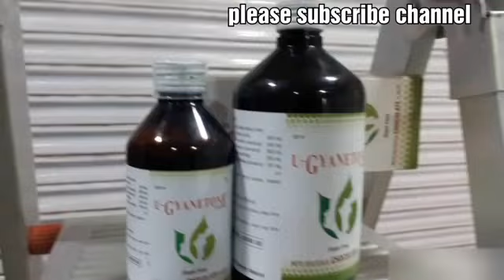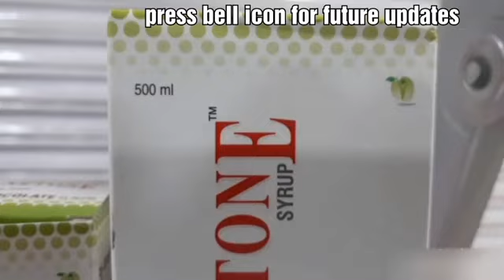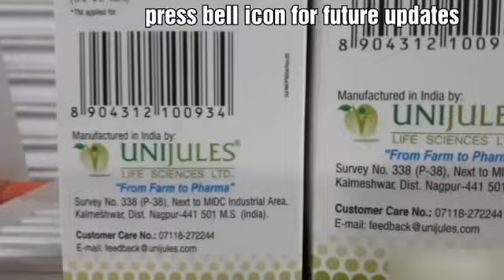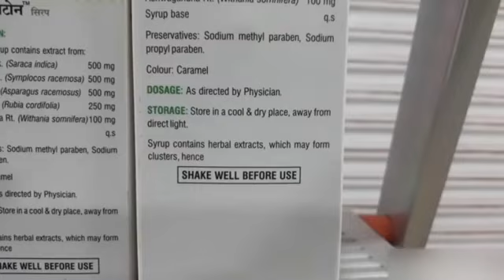पीरियड रैगुलर करने की दवा | irregular periods?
पीरियड रैगुलर करने की दवा
 irregular periods?

Irregular menstruation can have causes that aren't due to underlying disease. Examples include family history of irregular menstruation, menopause or menarche, physical stress, psychological stress, smoking or medication side effects.